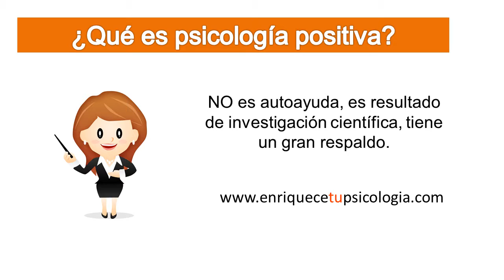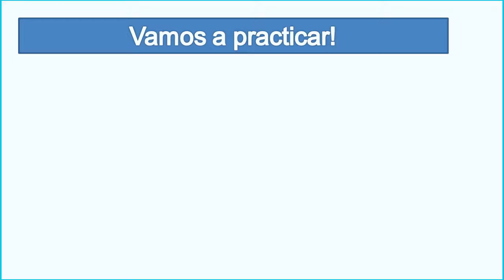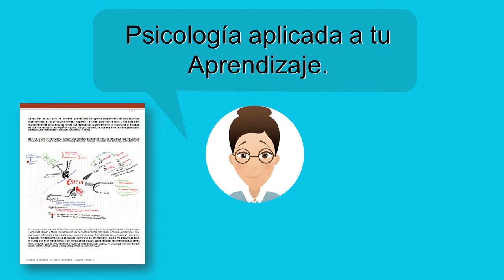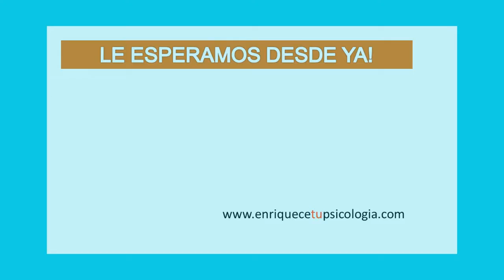Ejercicio de psicología y técnicas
Gratis ejercicios de psicología mediante prácticas y técnicas de la psicología, además dinámicas y estrategias psicológicas para su bienestar y felicidad, psicología positiva aplicada.